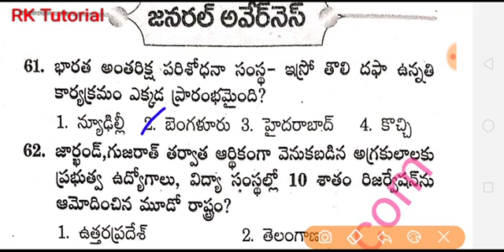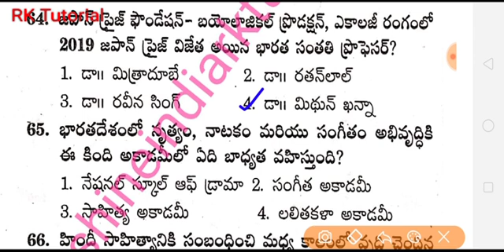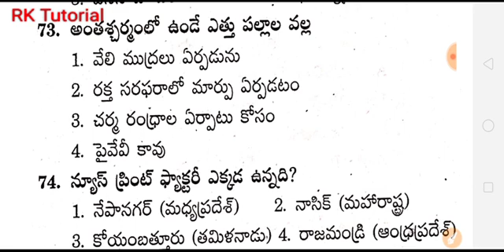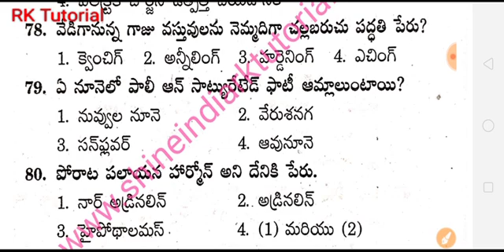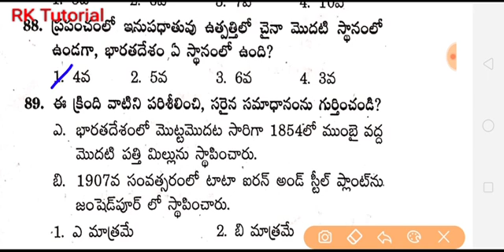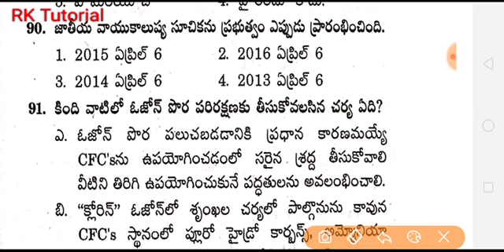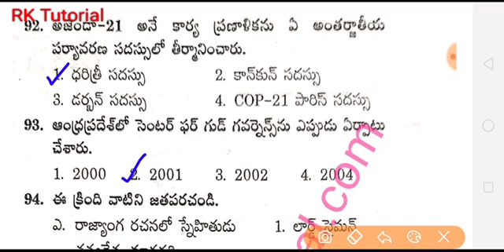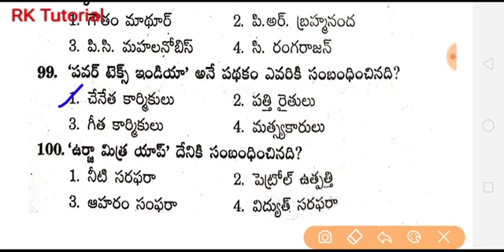RRB - NTPC / Group - D || Model Paper - 49 || General Awareness 40 Marks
PHYSICS.      - 300 - Bits
CHE+Bio  - 700 - Bits

G.K 10,000 Previous Bits link..👇👇
💐 Free 💐